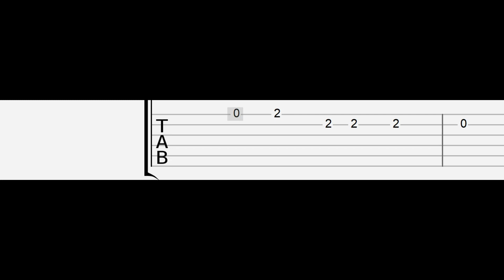don’t pee on the floor, use the Commodore (Easy Guitar Tabs Tutorial)